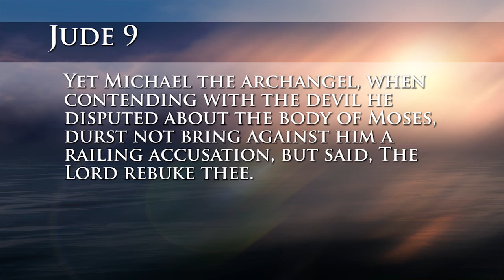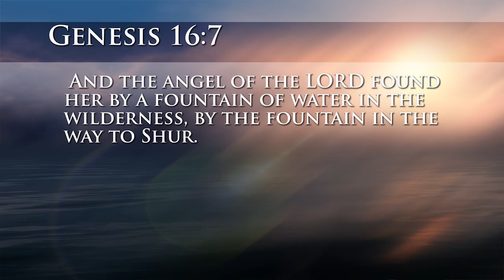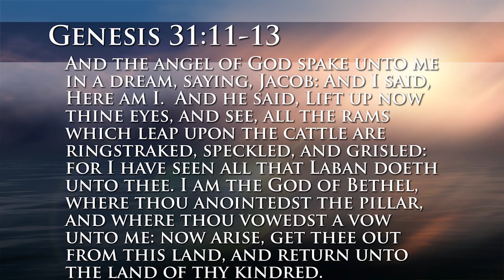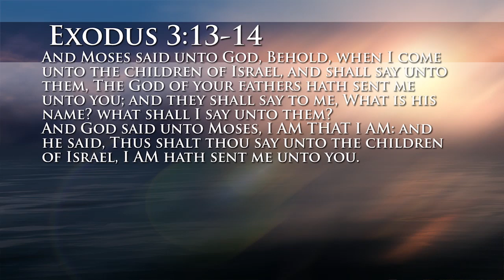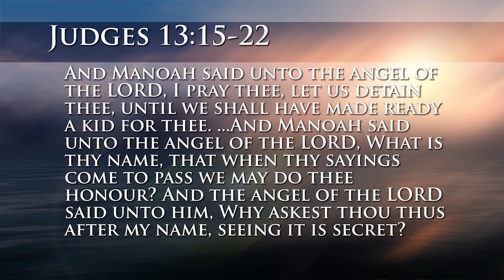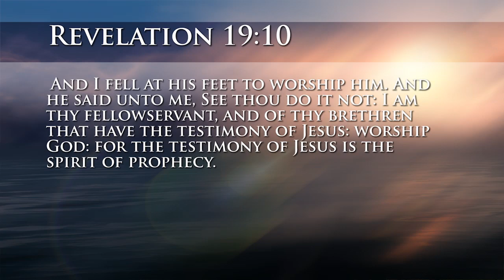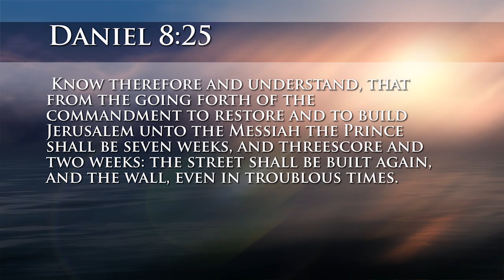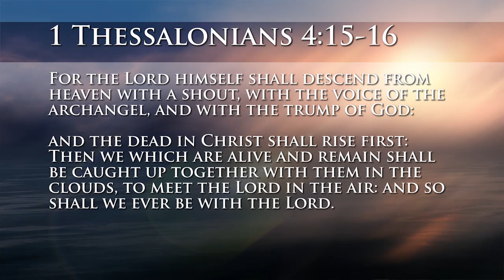Paul Godfrey - FAQ - Is Jesus Christ, Michael the Archangel?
One way to stop a conversation with a non-SDA is to mention Michael is the archangel.  So is he? Or is this just another invention of a crazed cult?